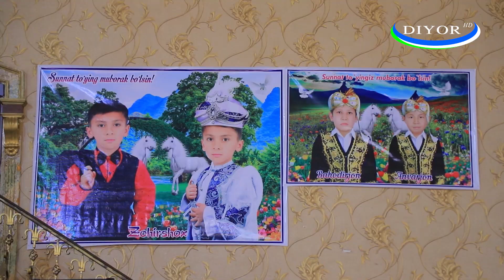BUNAQASI BO'LMAGAN! YAHYOBEK G'ANIYEV QASHQADARYODA TO'YDA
To'y va boshqa marosimlar uchun xizmatingizda :
Yaxyobek G'aniyev

Hurmatli kanalimiz a'zolari va yangi kuzatuvchilari! Ushbu video sizlarga yoqqan bo'lsa unga 👍 layk bosing va uni yaqinlaringizga ulashing.

Agar siz kanalimizning eng ko'p tomosha qilingan videolarini ko'rmoqchi bo'lsangiz mana bu yerga bosing.

Shorts videolar uchun esa bu yerga